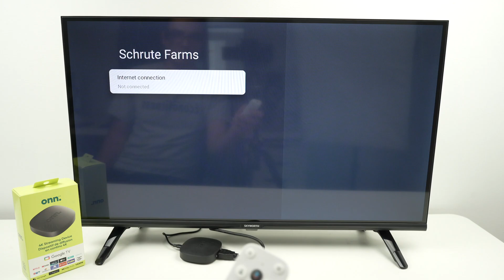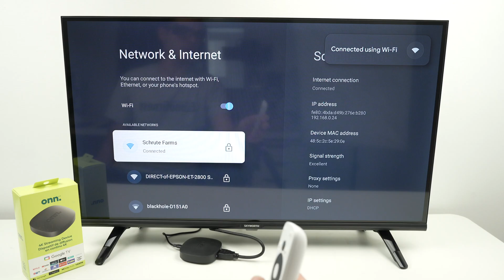How to Connect To Wifi Your Onn 4K Streaming Box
Step by step here is how to connect your Onn 4K Streaming Box to the wifi network of your choice.

►Google TV Streamer 4K
►NVIDIA SHIELD streaming box
►Samsung Soundbar + Subwoofer
►Sony HT-S400 2.1ch Soundbar
►Sony STRDH590 5.2 Home Theater Receiver